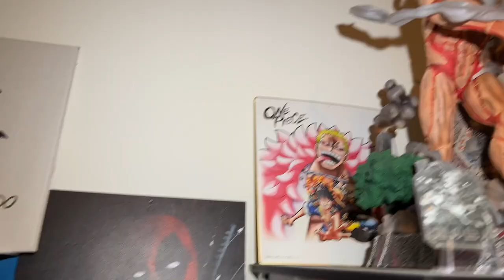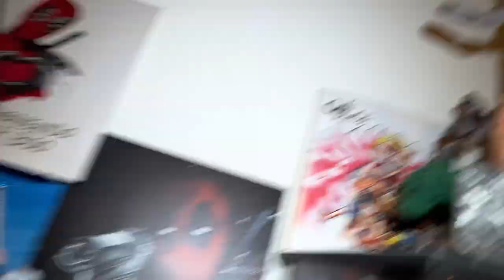UNBOXING & REVIEW de mon nouveau materiel de Vlog | RODE VLOGGER KIT IOS EDITION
Bonjour à tous et bienvenue dans cette nouvelle vidéo d'unboxing ! Aujourd'hui, je vais vous présenter le kit de vlog Rode, qui comprend un microphone, une caméra vlog et tous les accessoires nécessaires pour démarrer votre aventure de vlogging. J'ai hâte de vous montrer tout ce que ce kit a à offrir et de vous donner mon avis sur chaque élément. Si vous êtes intéressé par le vlogging ou si vous cherchez à mettre à niveau votre équipement, ne manquez pas cette vidéo !

00:00 Intro
07:08 Unboxing
12:45 Test Interieur
19:34 Test Exterieur